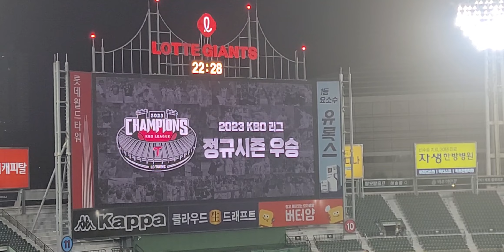무적엘지 29년의 기다림👍👍👍 서울 LG트윈스 정규시즌 1위 우승 세리머니 💖💙💛❤️💜🩵💚